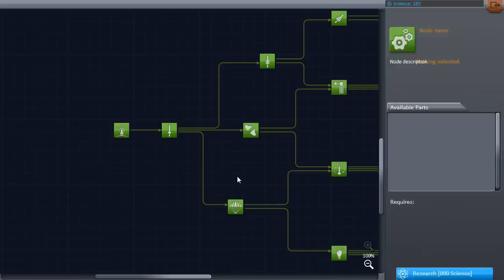Kerbal Space Program #121 - Wersja 0.22 #12: Ptasi Konik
Nowa aktualizacja do Kerbali, nowe możliwości dręczenia tych niewinnych istot. Tym razem jednak w imię nauki!

Potrzebujesz kupić tanio gry? Sprawdź tutaj